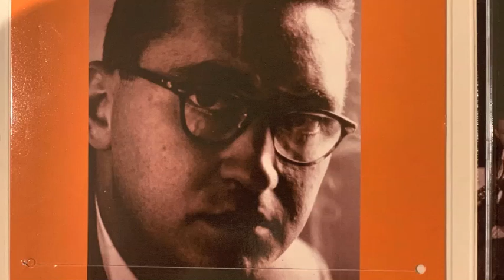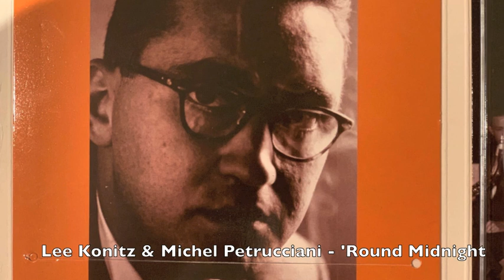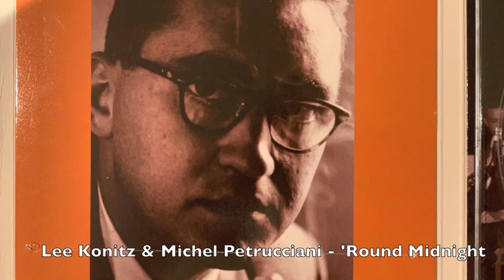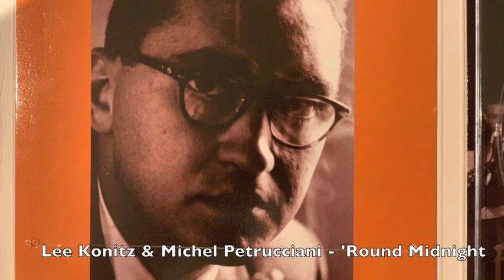Lee Konitz & Michel Petrucciani - 'Round Midnight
From the album, "Toot Sweet," by Lee Konitz & Michel Petrucciani